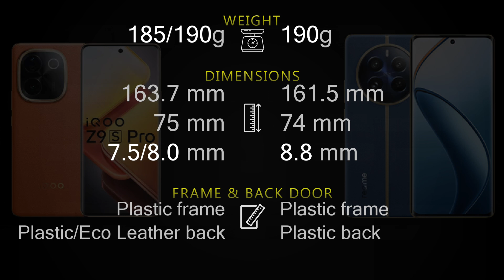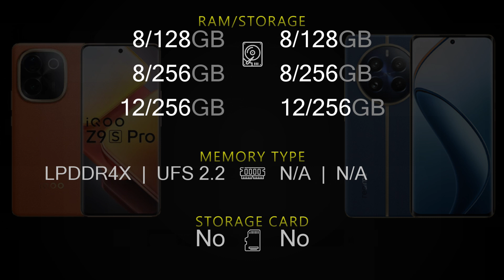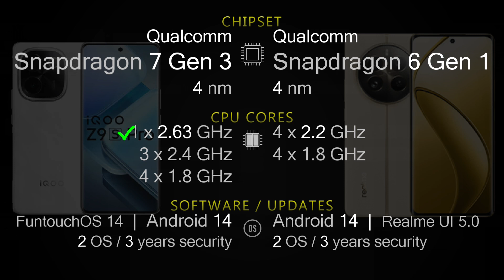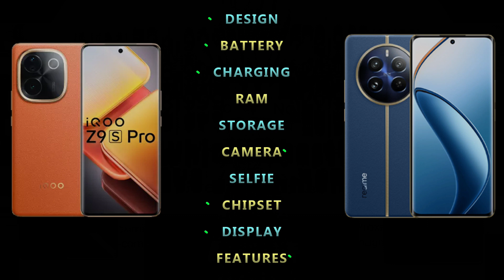IQOO Z9s Pro 5G vs Realme 12 Pro 5G Full phone specs comparison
IQOO Z9s Pro 5G vs Realme 12 Pro 5G Price and Full phone specifications [Design, Connectivity, Battery, Charging, Camera, Chipset, Display, OS, Features and more] comparison.